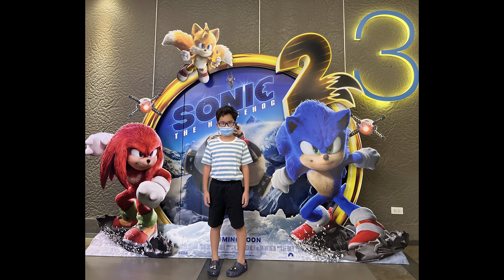CINEMAS are back!!! | Sonic the Hedgehog 2 | Louise Vlogs